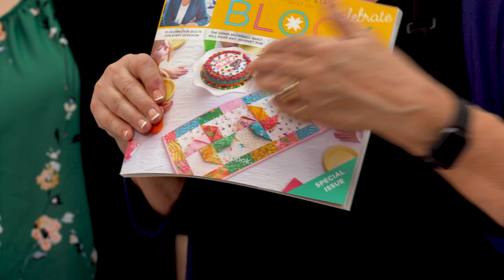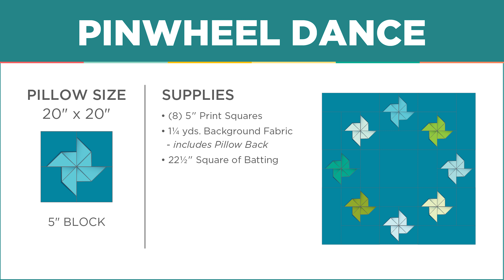Triple Play: Three New 3D Pinwheel Projects with Jenny, Natalie & Misty from Missouri Star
We’re starting a new tradition here at Missouri Star: Triple Play! Once a month, Jenny, Misty, and Natalie will each demonstrate their own, unique take on a classic Missouri Star pattern.This week these talented Doan ladies are demonstrating three new ways to use one of our favorite Missouri Star blocks the 3D Pinwheel! Learn how to make a wall hanging, a decorative pillow, and a patriotic table runner using the easy-but-gorgeous 3D Pinwheel!

Missouri Star Quilt Co. provides free quick and easy sewing, quilting, and craft tutorials because we love to create. We offer these free online quilting classes to teach and inspire everyone—even the beginner. Precut fabric is used in most of our projects, and we have lots of tips and tricks to make quilting fast and simple. Be sure to watch all the way to the end of the video to get some pro tips from Jenny on cutting fabric with a ruler and rotary cutter.

Learn to sew with Jenny Doan as she teaches quilting tutorials from the heart. She’s the smiling face of Missouri Star Quilt Company! Stitching together simplified quilts full of love and laughter, Jenny makes quilting friendlier than ever before. With over half a million YouTube subscribers and more than 150 million views to date, she has sparked enthusiasm for quilting across the globe.

Missouri Star Quilt Company provides totally FREE quick and easy quilting, sewing, and craft tutorials every single week because we love to help you create! Follow along with these fun online classes to learn more about quilt design and quilting techniques. It’s an inspiration for everyone—from beginners to advanced quilters. To make quilting easier than ever before, precut fabrics are used as the building blocks of most projects. These quilt fabrics like layer cakes, charm packs, and jelly rolls make textile patchwork as easy as pie! Plus, we offer quilt patterns and quilting supplies along with gorgeous quilt material to simplify your experience. We hope you enjoy our quilting tutorials.